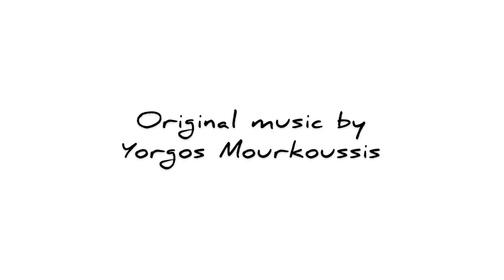Beauty trilogy : part 2 Μαλλιά!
Μου το έχετε ζητήσει τοοοσες φορές και πώς να σας χαλάσω χατήρι!;
Φτιάχνω τα μαλλιά μου κυματιστά ευκολα και γρήγορα!!

Ελπιζω να σας αρεσει το βίντεο μου♥️
Feel free να μου αφήσετε κάποιο σχόλιο και να με ρωτήσετε ότι θέλετε και να μου προτείνετε θέματα που θα θέλατε να δείτε σε μελλοντικά βίντεο!

 Xxx